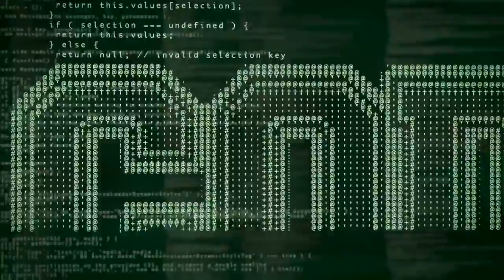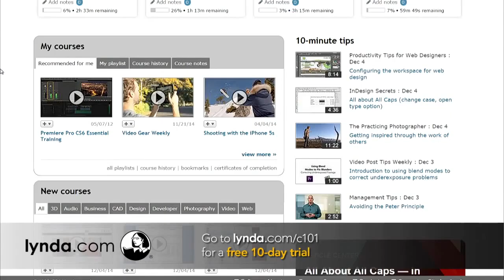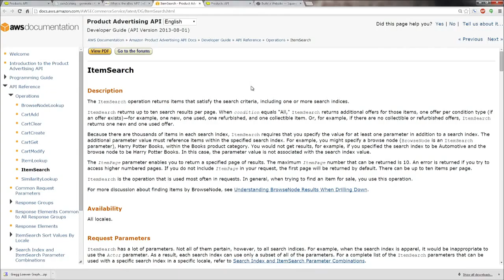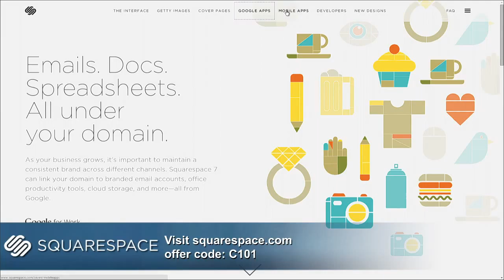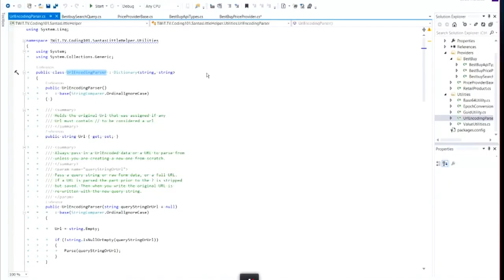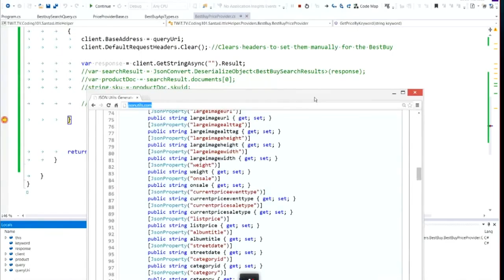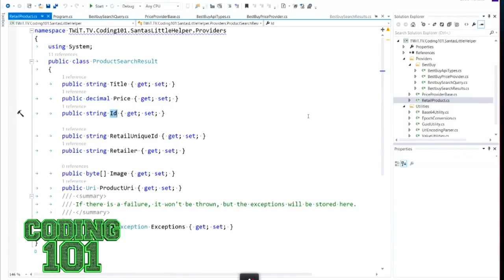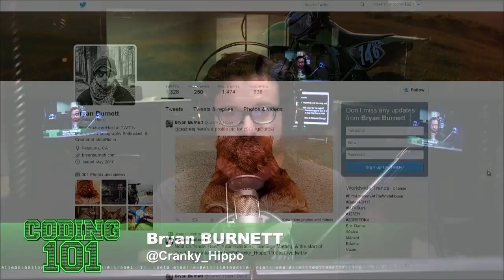Santa's Little Programmer 2